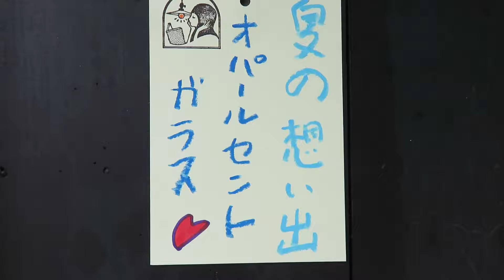オパールセントガラス ～ 夏用の照明器具 ～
淡い水色のオパールセントガラス
そのふちに真鍮(しんちゅう:金属)の飾りがつけられています
この涼しげな照明は夏季(6月～9月頃)使用を目的として使われていました

Tachibana-shoukai
Kyoto Japan

●Japanese old style house lighting
●Japanese Antique pendant lighting
●Japanese old house lighting
●kyoto ryokan lighting
●ryokan lighting
●Japanese accomodation lighting